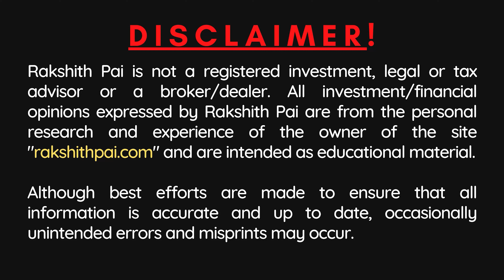Burger King Ltd - Stock Analysis. Is it Worth Investing?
Time Stamp:
0:53 - Business Introduction
1:45 - Fundamental Analysis
3:08 - Technical Analysis
3:43 - SWOT - Risk Analysis
4:48 - Conclusion
For more information in regards to the topic. Consider checking out the below-mentioned link.

About me.
I’m Rakshith Pai M. An Economist (Monetarist) by passion and an Investor, Entrepreneur by profession. Professional Investor in Equities and other assets. Here to spread the concept of “sane investing”.

I handle a ‘Website’ and a ‘YouTube channel’ to explain concepts in regards to various Investment options, Economic Analysis, and Behavioural Finance needed for Investors. Having high hopes for Indian Capitalistic Democracy and with an intention to promote free-market investment among Indians, started this project.

• Telegram and other social media handles: @Iam_MrPai